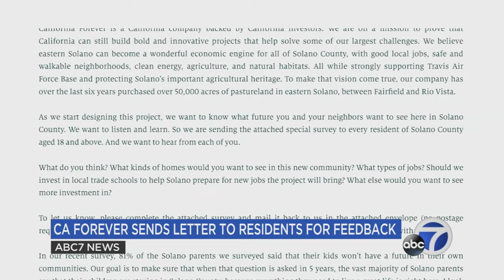Questions remain about nearly $1 billion Solano County land purchase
The investment firm that purchased nearly $1 billion worth of a Solano County farmland to build a new city is sending out a new survey this week.

Starting Monday, “California Forever” CEO Jan Sramek is sending out a letter to residents -- along with the survey asking questions about the long-term projects that may be considered like new parks and solar farms.

But lingering concerns are worrying elected officials.

ABC7 I-Team reporter and fill-in anchor Stephanie Sierra spoke with Fairfield Mayor Catherine Moy.